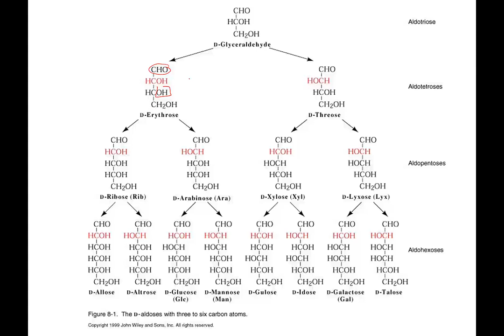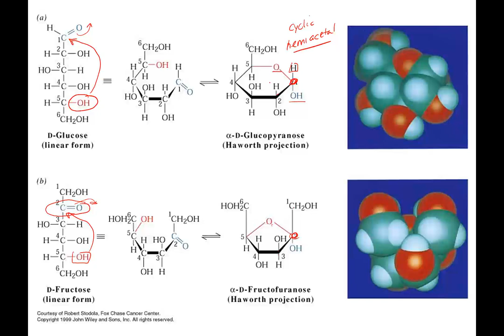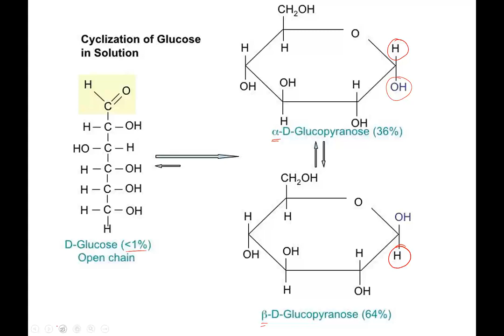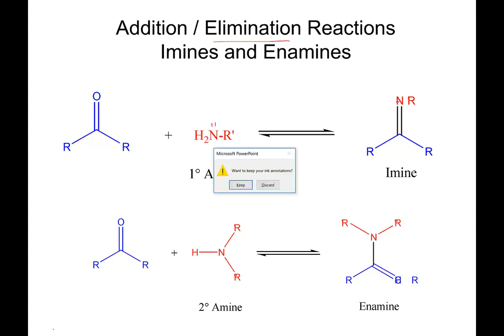Lecture Notes Apr 03 2019 8 am